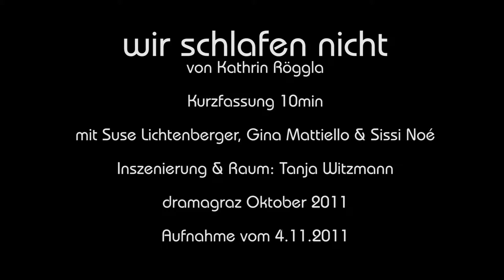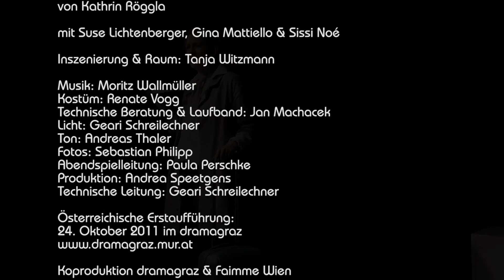wir schlafen nicht - Kurzfassung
wir schlafen nicht
von Kathrin Röggla

mit Suse Lichtenberger, Gina Mattiello & Sissi Noé

Inszenierung & Raum: Tanja Witzmann

Kostüm: Renate Vogg
Technische Beratung & Laufband: Jan Machacek
Licht: Geari Schreilechner
Ton: Andreas Thaler
Fotos: Sebastian Philipp
Abendspielleitung: Paula Perschke
Produktion: Andrea Speetgens
Technische Leitung: Geari Schreilechner

Österreichische Erstaufführung:
24. Oktober 2011 im dramagraz

Koproduktion dramagraz & Faimme Wien